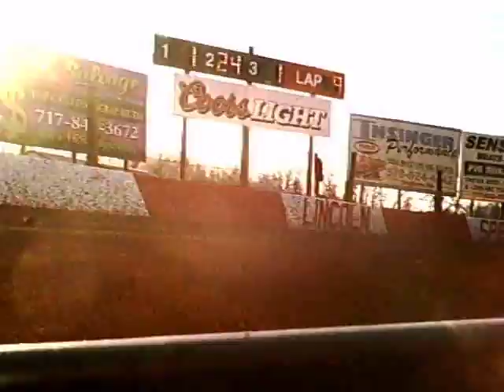#1 Gene Knaub, Heat Race 3-20-10 Lincoln Speedway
#1 Gene Knaub, Heat Race 3-20-10 Lincoln Speedway, incar camera onboard dirt track dirt late model 358, sportsman